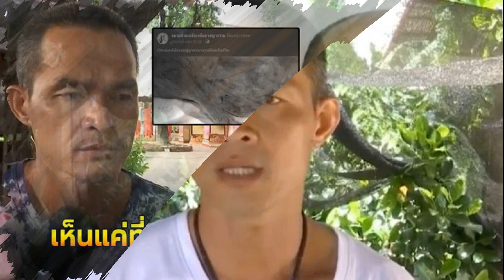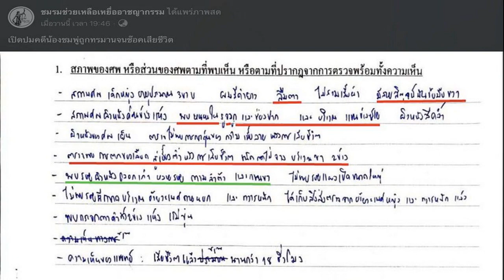วุ่นกันทั้งงาน โห่ อ เรนนี่ พูดชื่อจังหวัดผิดระหว่างขอขมา จวกสำเนียงโคราชปลอม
พิธีกรรายการช่องส่องผี นำโดย นายเชษฐวุฒิ วัชรคุณ หรือบ๊วย น.ส.สุระประภา คำขจร หรือ อำเภอเรนนี่ และนายศราวุฒิ วรพัทธ์ทีวีโชติ หรือเจมส์ เดินทางมาตามนัดหมาย และเริ่มประกอบพิธีบวงสรวงขอขมา โดยมีพราหมณ์และเจ้าหน้าที่สำนักงานพระพุทธศาสนา จังหวัดนครราชสีมา อ่านพิธีกรรม จากนั้นพิธีกรรานการช่องส่องผีทั้ง3คน ได้กล่าวคำขอขมาย่าโมและย่าบุญ
ผู้สื่อข่าวรายงานว่า ระหว่างที่ อ.เรนนี่ กำลังกล่าวคำขอขมานั้น ได้พูดชื่อจังหวัดผิด เป็นประชาชนชาวนครศรีธรรมราช ก่อนที่จะกล่าวขอโทษและระบุว่า ตนเองไม่ถนัดเรื่องการอ่านนัก ก่อนที่ บ๊วย จะหันมาบอกว่า ไม่เป็นไรให้อ่านคำขอขมาต่อไป ท่ามกลางเสียงโห่ของประชาชนชาวโคราช ที่ไม่พอใจ โดยตลอดเวลาที่อ่านคำขอขมา อ.เรนนี่ พยายามใช้สำเนียงโคราชตลอดเวลา